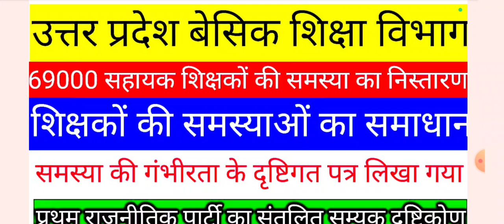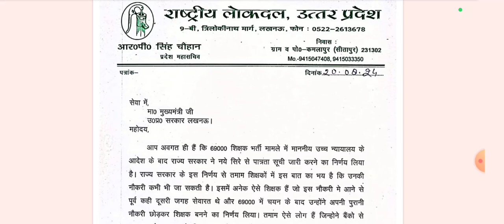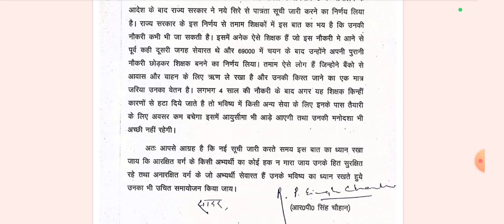69000 शिक्षकों की समस्याओं के संबंध में राजनीतिक दल का आया बयान माननीय मुख्यमंत्री जी को लिखी चिट्ठी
शिक्षकों ने होम लोन कार लोन बीमारी का लोन ले रखा है वास्तु शिक्षकों की समस्याओं का सम्यक  निस्तारण हो राष्ट्रीय लोक दल उत्तर प्रदेश